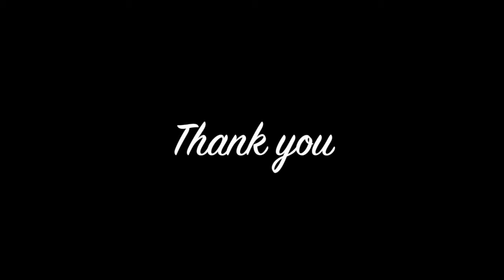Metro Exodus: Video #5 - The Church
This is a game play of Metro Exodus. This is the fifth in the series that will cover the whole series from start to finish. In this episode our hero has to get to a Church and talk to the survivors. How long have people been alive? I hope you enjoy the video.

System: PS4